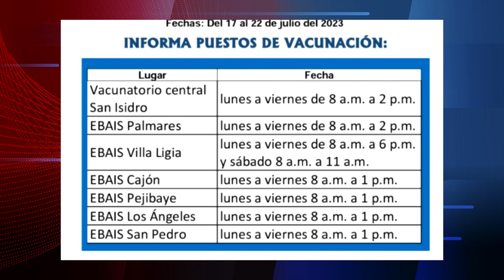Siete puestos de vacunación contra influenza funcionarán la próxima semana en Pérez Zeledón